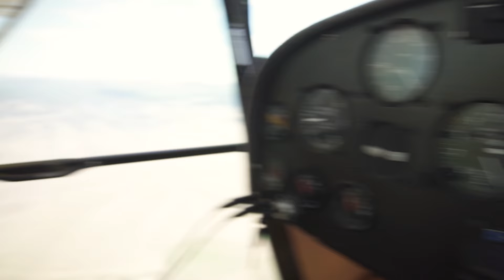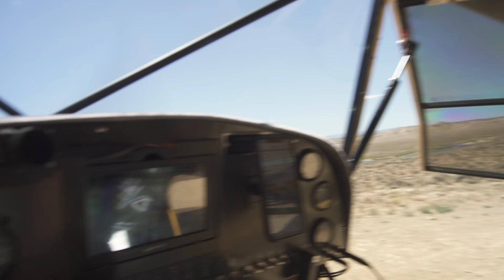WE FLEW TO COLORADO. Pit stop at FLAMING GORGE!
Silvija and I flew to Colorado in the kitfox. flew past Moab, Utah, Bear Lake, Idaho, Dinosaur Monument, Flaming Gorge, Utah. just flying the kitfox around doing couple things.

french toast
by FLOYD WONDER

Now It Begins
by Layup

Real Real Good
by Layup

fuel bag

Sunglasses:
Blue

Dji osmo:

Dji osmo battery extender:

Dji osmo battery lead. Solder your own connector and use any 12-24v battery:

GoPro 4: I need more these!

iPhone xs:

Camera Mounting hardware:

Ground radio:

Category
Entertainment